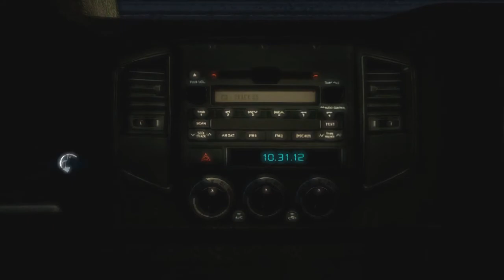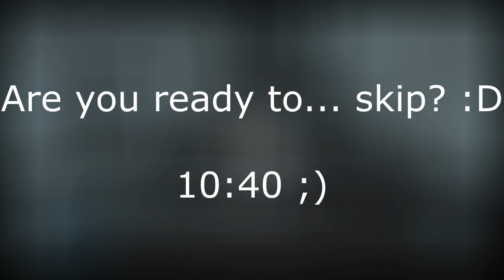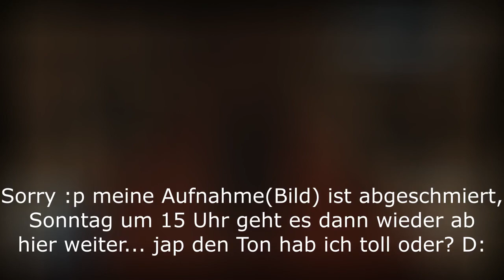Anfänge müssen gemacht werden - Assassin's Creed III #001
Mein Ingame Name: Desmond

Aufnahmeprogramm: OBS Studio

Schnittprogramm: ShotCut

Hol dir das Spiel: bei Ubisoft :D